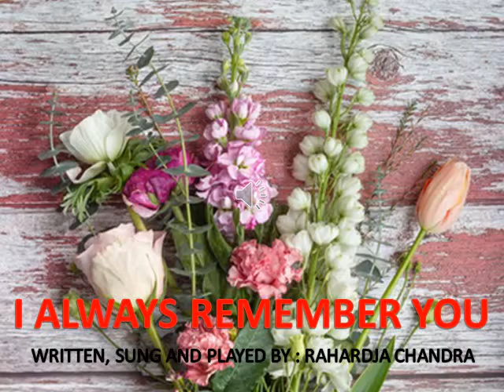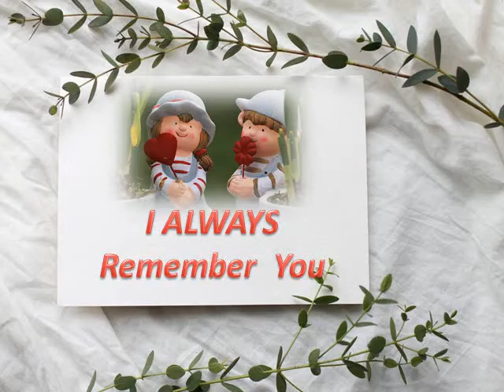I always remember you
written, played & sung by Rahardja Chandra